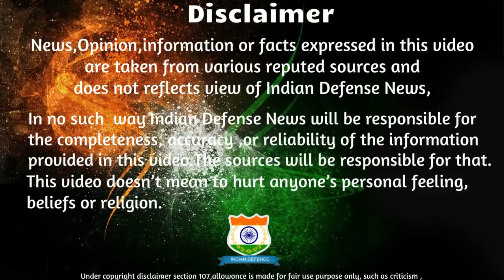Indian Defence News:Kamov 226T & S400 deal this week,Pakistan to take Strong Action on india,Tejas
Today's Latest Indian Defence News/Indian defence Updates in Hindi As Follow:Indian Defence News:Kamov 226T & S400 deal this week,Pakistan to take Strong Action on india,Tejas Mk1A first Flight,Hindi

-S-400, Kamov on the agenda of Modi, Putin
-Pakistani Chopper Was Close But Within Limits, Indian Army Shouldn’t Have Opened Fire: PoK ‘PM’
-Only One LCA-Tejas in last Six months, HAL again falling short ?
-Indian Navy’s Chetak chopper crash lands at Rajali base in Tamil Nadu, crew safe
-India believes in peace but not at the cost of self-respect : Modi